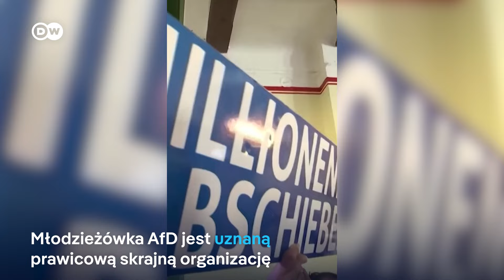Kampania wyborcza AfD Młodej Alternatywy śpiewa o deportacji milionów ludzi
Członkowie skrajnie prawicowej młodzieżówki AfD śpiewali o deportacji cudzoziemców w rytm popowej piosenki. Incydent wydarzył się na imprezie powyborczej AfD, celebrując drugie miejsce w wyborach regionalnych w Brandenburgii.